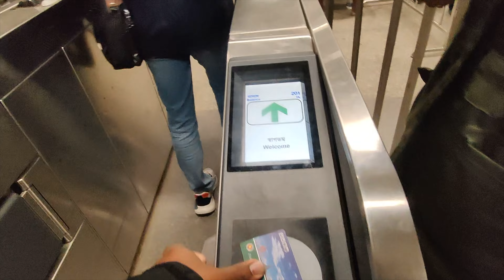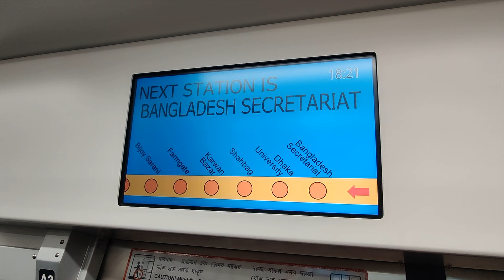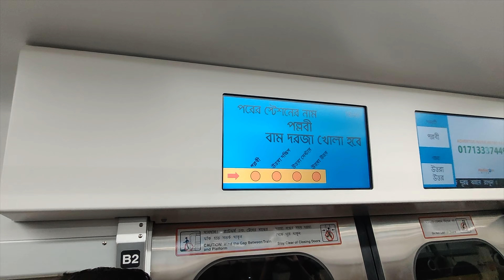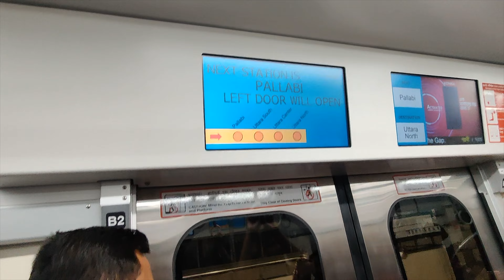MOTIJHEEL TO MIRPUR | মতিঝিল থেকে মিরপুর | DHAKA METRO RAIL | DMTCL | MAMUN CHOWDHURY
This video is all about sharing a travel ride experience from Motijheel to Mirpur-12, Pallabi through Dhaka Metro. I was travelling from Mongla with my office colleagues through office vehicle. The journey had been started from Mongla 1PM noon. We have reached Jatrabari 5:30 PM but it was huge traffic Jam in between as it was Thursday. I had reached in Motijheel Metro station 16:17 PM.

I had reached Mripur by 29 minutes! while my office colleagues who were remaining in the office vehicle hardly reached Hatirjheel only by that time and they reached Mirpur closely 8:30 PM. I saved near about 1:30 hours by journey thorugh Metro.

In this video, I am also sharing here how to recharge / top-up your MRT pass and check card information and balance accordingly.